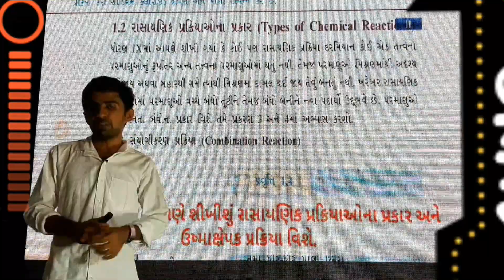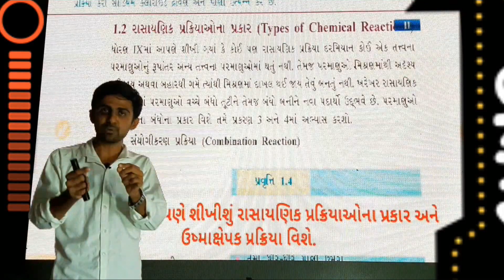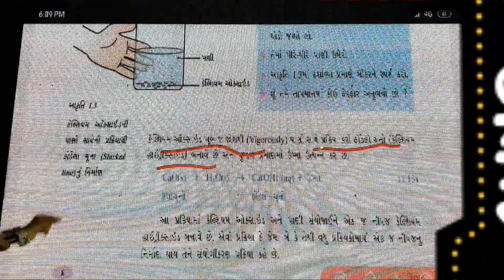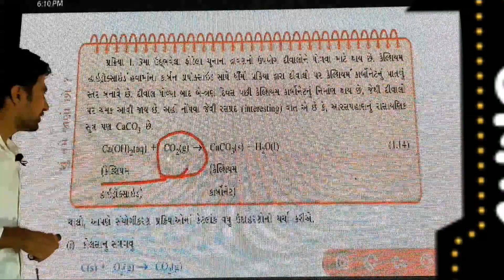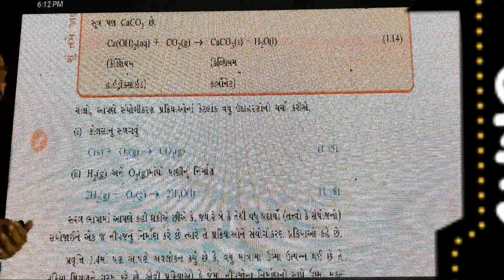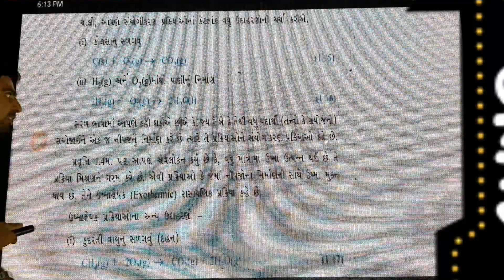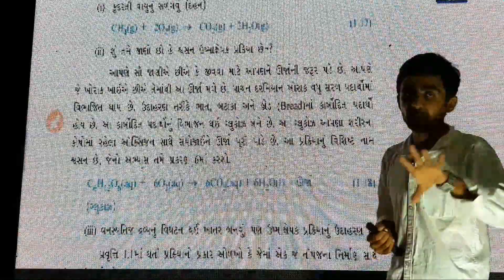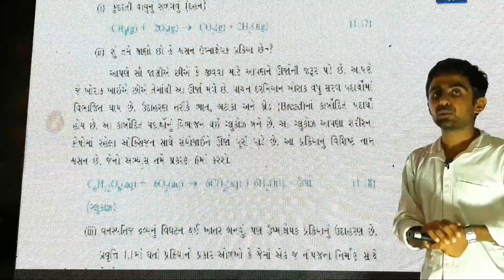Shree sandipani vidhyalay-Bhatiya / std-10/sub-science/ ch-1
રાસાયણિક પ્રક્રિયાઓ ના પ્રકાર